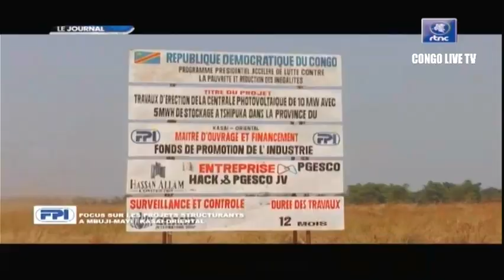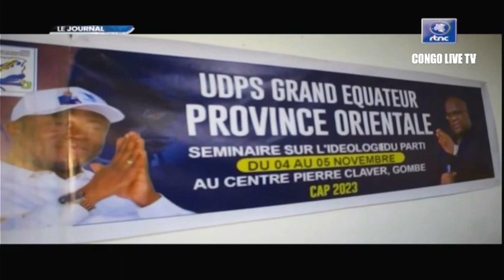🔴RDC : SUIVEZ LE GRAND JOURNAL DE CE DIMANCHE LE 06.11.2022 RTNC EDITION 07H00